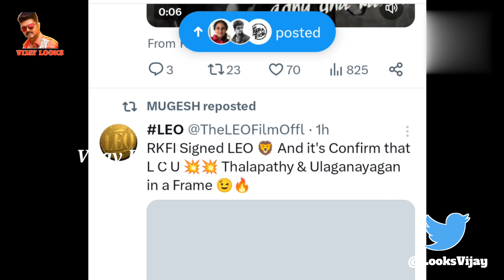OMG 😱 : LEO 🦁 Unexpected Update 💥 | Leo LCU Confirm | RKFI Got NOC From LEO Movie